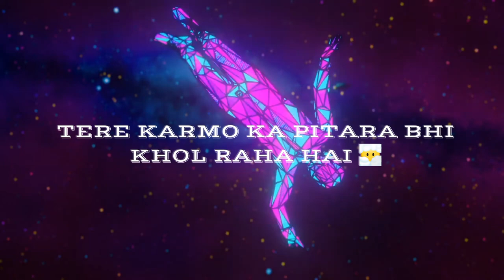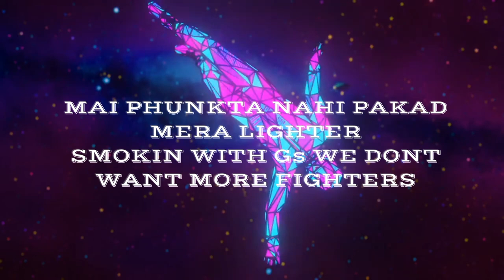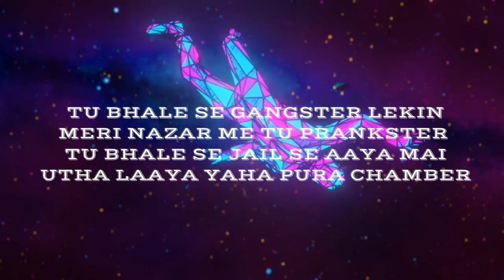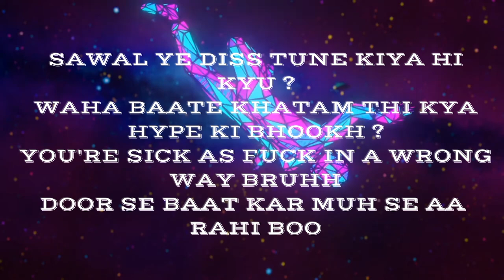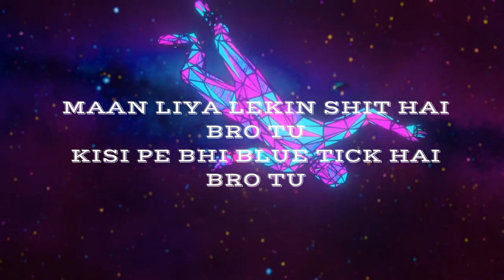CAUTION || R MEC || PROD BY. @lejJA and @prodhitmaker || explicit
Track - caution ⚠
lyrics - r mec
prod by - @lejJA and @prodhitmaker
track type - reply track
visuals by - abcreativesop
thumbnail by - r mec

( lyrics + breakdown)
Gaali dene se ni gaane bante facts bro
Itni gaaliya chala diya kya s&x bro
Rocky bhai tu adheera le aa glock nine
(Counter bar)

Meri umar ko lyrical se kyu tol rha hai
(Counter bar)

Muh band sun baap yaha pe bol raha hai
Tere karmo ka pitara bhi khol raha hai
Abe race hai ye khargosh aur kachuye ki

(Hook Counter)
Vocal sunke pata chale kuch bojh sa hai

Faad dunga taang hold my coffee
Bhai thoda jhapki le raha do caffeine
Aaye mujhe messages tu hai kainchi
Jab shot diya badhi inki audacity
(Shocked)

Pak pak pakaek
Angry bird nhi hai
Dekhe jaat paat tu krsna to nhi hai
(meri zaat per bola)

Umar me tu bada per maturity nhi hai
Kaash hota mere paas pata chalta dahee hai
(Iykyk)

Maarne ki baat kare pada jaise license

Mere bars tera kaan mic tyson
( mic tyson eated his opponent ear)

Mai phoonkta nhi pakad mera lighter
Smoking with Gs we dont want more fighters

Gaali dena band kar pehle gadchat
(Gadchat means chaplusi karne wale)

Dikha lyrical kaam me daal adchan
Hawa me hokar na bolo tum badbad
Fasega mere jaal me khane char char

Vijay maliya tu bhaga india chhod
(Vijay malia named bhagoda for leaving india because of scam)

Khudko tune proof kar diya tu chor
Normie se beef hora mai hu bore
copy nhi talha ki hola amigo
(Hola amigo a track from krsna)

Reh gaye saare ab beef me faskar
Lashkar taiyyar aaja dunga mai takkar
(Lashkar -- lashcurry name drop as reference)

expose hogaya to bolra shakkar
(Shakkar - shaq kar , s#ck kar

Baal khudke ke dekh sasta chappar

Jabde ko seedha kar Seedha na soch
Baja de koi bhi khada tu bot
(Many rappers dissed you)

carrier tera dekha hota  promote
Chal ye bhi shi hai dharti pe bojh

Tu bhale se hoga koi gangster
lekin meri nazar me tu pranster
Tu bhale se jail se aaya mai utha ke laya yaha pura chamber

Ek raat me farar police dhundh rahi hai
Siren puri tp goonjh rhi hai
(Tp - trilok puri my hood)

Badmash bana backchodi soojh rhi hai
Mere bars khatarnaak teri sooj rahi hai

Drink jafaran knowledge teri paar
Abe samajh thoda oye gawar
underrated feeling like yawar
angry pe r mec hai sawar
(Angry per r mec sawar means 🌚)

Sawal ye diss tune kiya hi kyu ?
Waha baatein khatam thi kya hype bhook
(Topic ended in chat(

You are sick as fuck on a wrong way bruhh
(sick means bimaar)
Dur se baat kar muh se aari hai buuu

0.1 gram ka haath
Seedha wala lage minus chaar
(Bar counter)

Tu samjhe na lines dimaag ke paar
(breakdown description me check to maar)

Taazey pade mere shabd gaane hai tere kharab
Tu chomu hai nahi tu baap
Tu na hi nawab
peeli sharab
Banda kharab mai
Lazawab
Banda kharab tu
bada azaab
Rhyming dekhle
Chuhe ki jha#t
Mai rapper hu khaas
Tu hai rapper hai jhaat
Ghost writing ke baad
Bhi flop ye haan
(Giving bars and countering bars)

4 saal se game me mai kalka ka ladka
Bars bhaari mere hn mai halka ladka
(hulk-ka my dad is hulk for me)

Mere mukke check kar MMA ka punch yah
Khushi se marunga mai Sarpanch han   (sar-punch)

Tu pehenta tola per baap ka
Mai bhi lunga apne aapka
Diss me flex kare ye padshah
Tu rapper nhi hai hadsa
(Counter bar)

Teame bat gyi teri gaal chatak gayi
Teri gaand chatak gayi
teri laal chamak gayi
Tujhe shock laga dekh teri puri shakal bhai
Mera opps dari haanji wo jhaad pe chad gayi
(Mere opps jisko tu bola wo mera dost hai)

Mai drill me pehle se bhot
Hn dera mai angry bird ko shot
Mai gaane me likhu nhi ye hai diss
sochu mil jayenge views crores
Tu ghante rapper yaddash ko poch
Video me to karta thodi khoj
video me laga to le thode efforts
10 tola ni leke ghume ham bucks
(Countering bars)

Khabib mai lead pe
Tu hai lease pe
Weak hai flow tera
Dheet hai bro tu
Maan liya lekin
Shit hai bro tu
Kisi pe bhi
Blue tick hai bro tu
9k followers gaand me daal le
Meri nazro me to zip hai bro tu
Agli baar na du jawab mai itna jyada sick hu sick hu
m sikho
(Zip - ek file jisko bina extract kare nhi dekh skte ke usme kya hai)
(9k fake followers)
(Sick - my flow my bars my rhyming scheme)
(Weak hai flow tera - off beat)

Aur mera gaana promote karne ke liye thanks bitchcoin
(Vijay maliya is a trader)

Vijaay maliya ka tatta